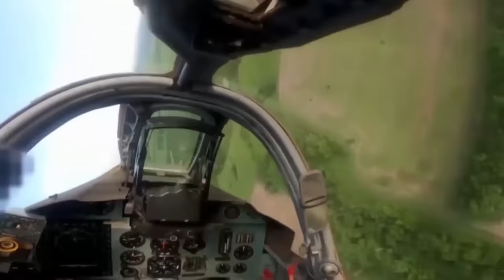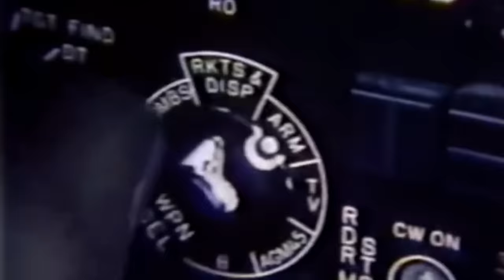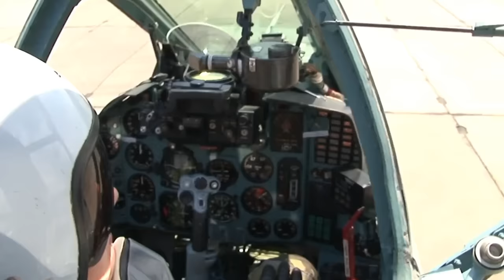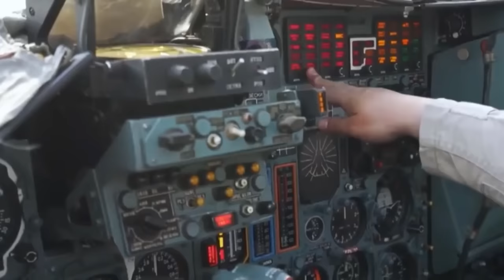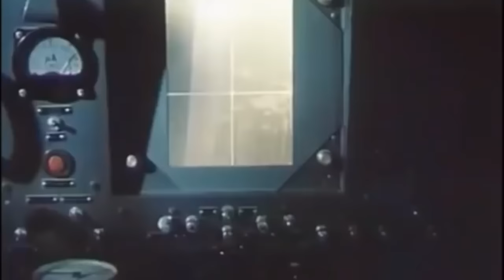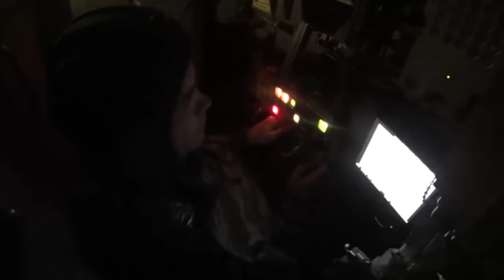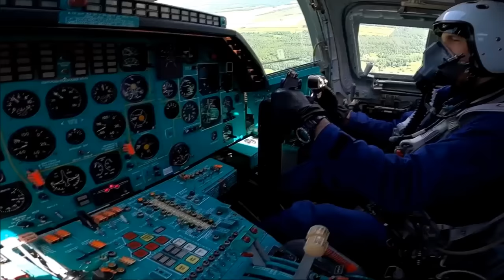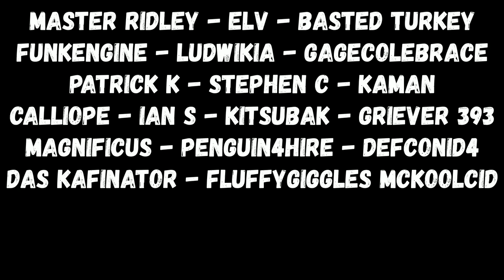The Air War in Ukraine: Who and What?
Hello everyone, Happy Ukrainian Air Force Day!

Back with a Ukraine video. This time we are covering the Air War in Ukraine in a two part series released back to back.

Part One is The Order of Battle, who is flying, what they are flying with. And how the air defence systems are arranged.

Part Two is the battle itself, how its being fought and why things have turned out as they have.